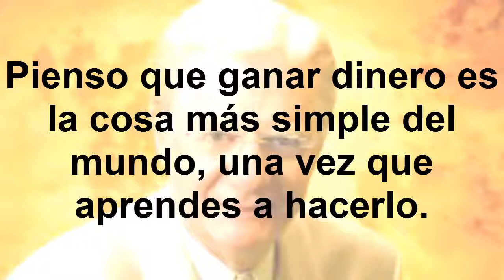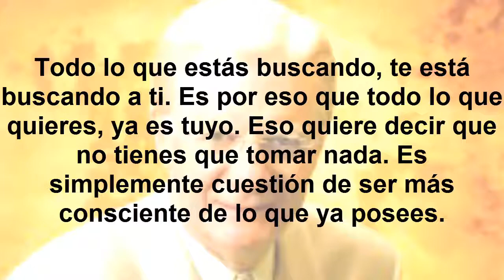Frases célebres de Bob Proctor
Es un autor, consejero, consultor de negocios y empresario. La sabiduría de Bob Proctor procede de un linaje de grandes maestros. Comenzó con Andrew Carnegie que se la pasó a Napoleon Hill, quien a su vez se la pasó a Earl Nightingale, Earl Nightingale le pasó la antorcha de la sabiduría a Bob Proctor. Ha trabajado en el área del potencial mental durante cuarenta años. GRACIAS...